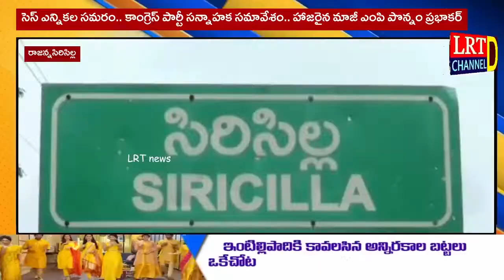సెస్ ఎన్నికల సమరం.. కాంగ్రెస్ పార్టీ సన్నాహక సమావేశం.. హాజరైన మాజీ ఎంపి పొన్నం ప్రభాకర్